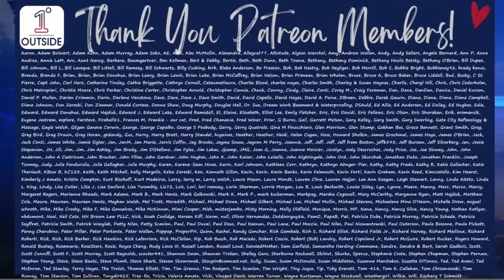New England Weekend Forecast + the Buzz About Next Week's Storm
Meteorologist Danielle Noyes breaks down your final October weekend and the growing buzz around a potential Nor’easter next week.

In this video:

Your Saturday & Sunday outlook - sun, clouds, even a few Northern snowflakes!

What’s driving the storm energy coming together from the Gulf of Alaska to the Atlantic.

A look at Tropical Storm Melissa and how strong she'll likely get.

👉 Stream us anytime at 1DegreeOutside.live

📱 Download the 1DegreeOutside app for iOS or Android - it’s the only forecast you’ll ever need.

Thanks to our 1DegreeOutside Champions:
🌿 Gate City Reflexology & Massage, Nashua, NH
🌸 O’Brien’s Garden Center, Danvers, MA